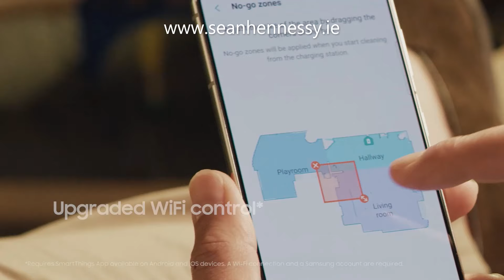Samsung Jetbot AI + at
No pick-up needed before vacuuming as Jet Bot AI+’s powerful sensors and object recognition technology identify which objects to avoid.
A convenient, no-touch, hygienic way to empty your dustbin. The Clean Station removes dust using Air Pulse technology and a multi-layered filtration system to trap 99.999%* of fine dust.
Clean your home more efficiently with LiDAR sensors that create accurate room maps for the Jet Bot AI+ to navigate. Mapping can also be controlled via your mobile device
Releases clean air with an advanced 5-layer filtration system. As air enters, multiple filters trap 99.99% of micro dust.